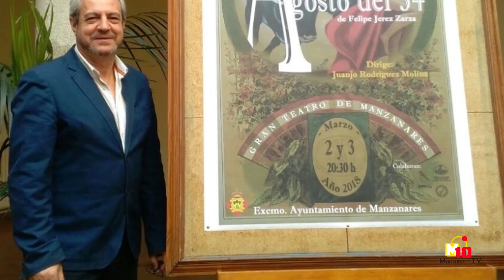Gala Sembradores 2023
Gala 'Sembradores 2023', celebrada el sábado 25 en la Casa de la Cultura, en la que la revista ‘Siembra’ entregó sus galardones anuales ‘Sembradores’. En esta edición, la trigésima, distinguió al Manzanares Fútbol Sala por sus méritos deportivos y a Felipe Jerez por su dedicación a la educación y la cultura al frente de la Universidad Popular.